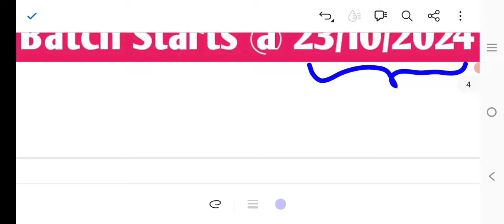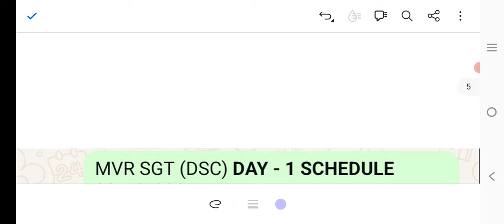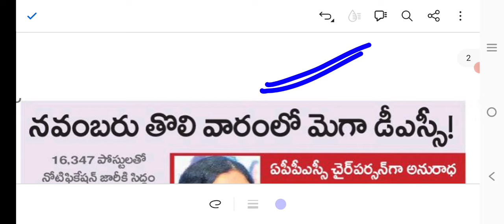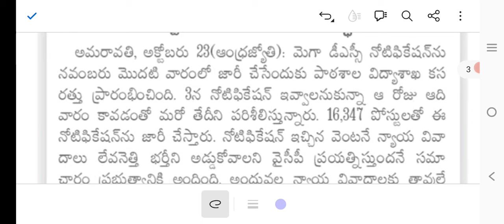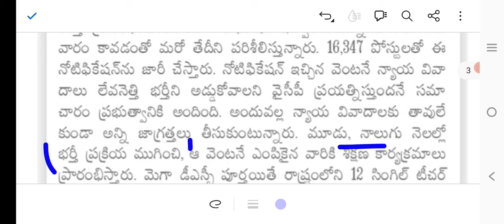10 రోజుల్లో DSC నోటిఫికేషన్ | TODAY NEWS